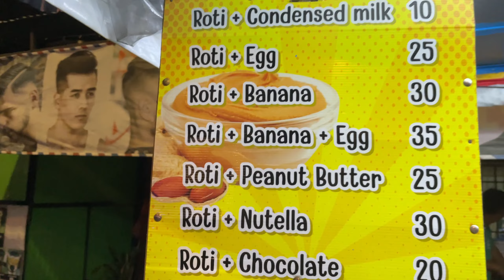How to cook Banana Roti, a local sweet in Chiang Mai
I came to Chiang Mai Gate Market at night.
I ordered a banana roti from my favorite roti stall.
Banana roti is a very tasty and inexpensive local delicacy.
I love to watch the roti being prepared in front of me at the stall.
I never get tired of watching the skill with which they do it.
The roti is cooked with a lot of oil.
They are then topped with a generous amount of condensed milk.
The banana roti is a special treat to eat in the middle of the night.

Official Name.
Chiang Mai Gate Market.
ตลาดประตูเชียงใหม่

My Chiang Mai Eating and Walking Video List

I am a Japanese living in Bangkok, Thailand.🇯🇵🇹🇭
I travel around Bangkok and other Asian countries.
The theme of this YouTube channel is "See what I have not seen yet".